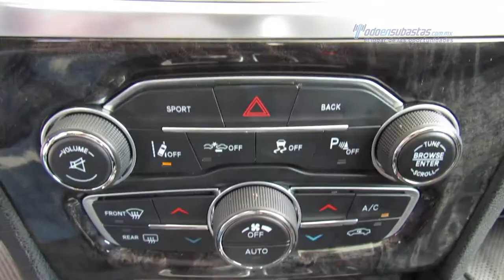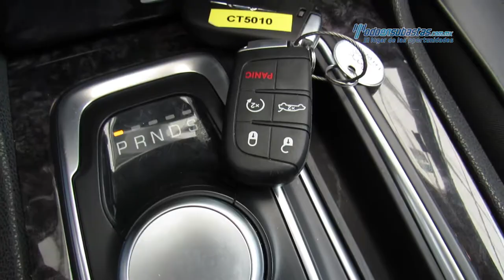Chrysler - 300c v8 2015 - FH814244